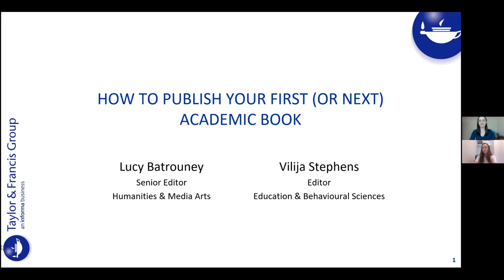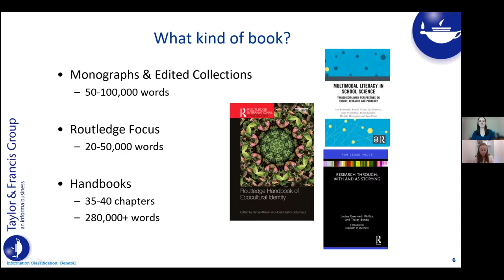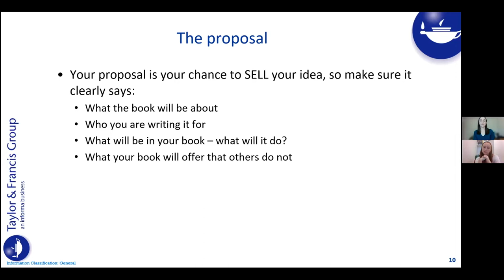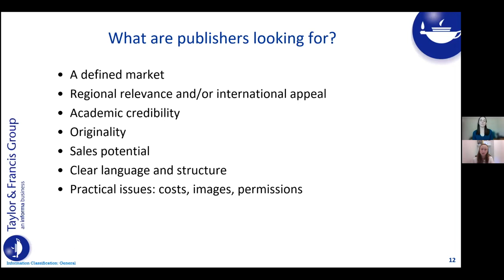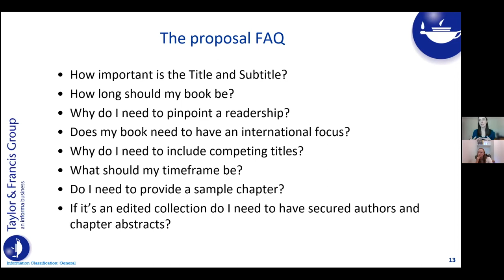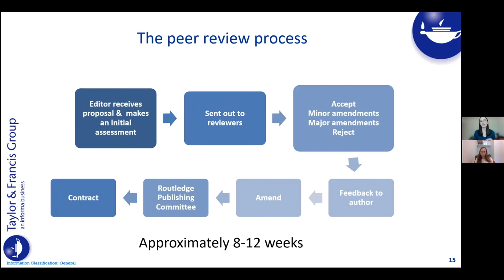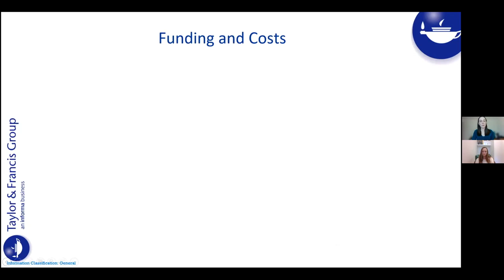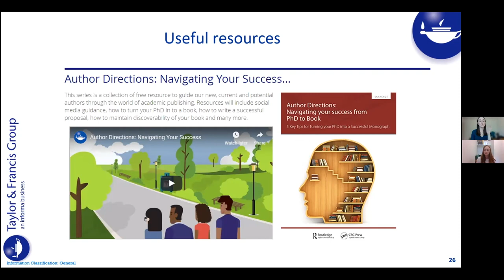How to Publish Your First (or Next) Book in Humanities and Social Sciences?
If you’re interested in publishing a book in Humanities and Social Sciences but aren’t sure where to start, this webinar brought to you by EURAXESS Australia & New Zealand in collaboration with Taylor & Francis, will guide you through everything you need to know to get your first (or next) academic book published.

Offering top tips to help you succeed from a publisher’s perspective, as well as pitfalls to avoid and additional resources to guide you whilst writing, the presentation will cover: insights into what commissioning editors are looking for, advice on preparing a book proposal, the peer review process and the journey from contract to publication. We’ll also look at publishing from your PhD thesis as well as some hints and tips about writing.

Experts Profile:

Vilija Stephens is an Editor at Routledge, imprints of Taylor & Francis. She commissions books in all areas of Education, Psychology and Mental Health, from scholarly monographs and edited collections, through to textbooks and professional guides. Vilija welcomes book proposals from new and experienced authors based in Australia and New Zealand.

Lucy Batrouney is a Senior Editor at Routledge and publishes humanities and media arts books written by authors based in Australia and New Zealand. She commissions across a wide range of subject areas including media, communication, journalism, music, audio, theatre and performance, language learning, linguistics, philosophy, religion, anthropology, gender studies, archaeology, classics, history and interdisciplinary projects within the humanities. She is always happy to hear from new or established authors based in Australia and New Zealand.

Please note that the Q&A has been edited out of the recording to adhere to privacy of the participants.